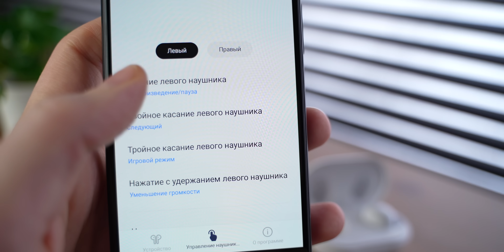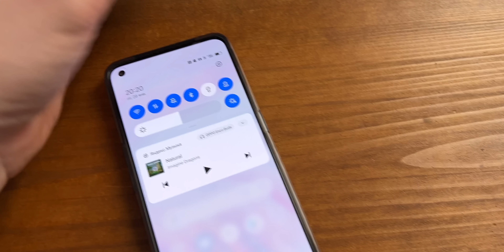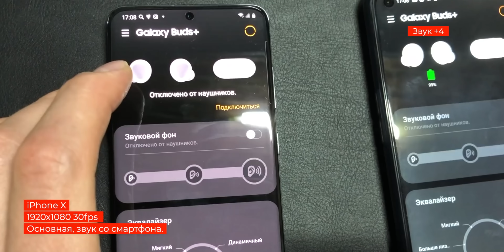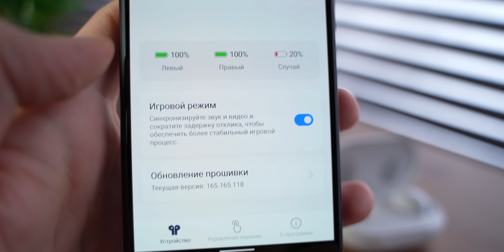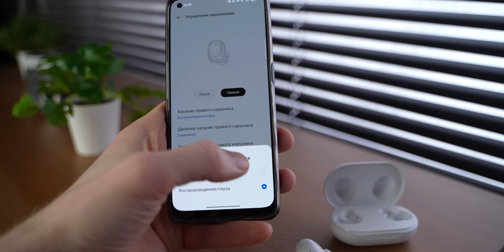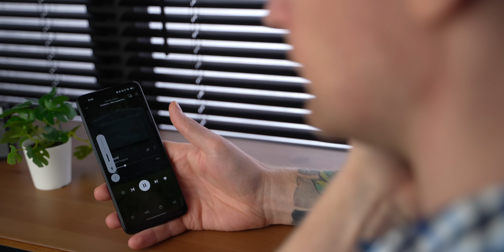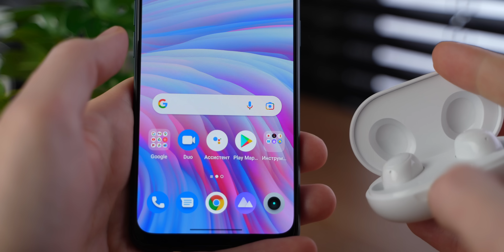Oppo Enco Buds — ну наконец-то лучшие наушники?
Обзор беспроводных наушников за 3000 рублей. OPPO Enco Buds E-katalog
По началу я как-то не проникся а потом взял смартфон realme и как понял. Оказывается эти наушники очень даже хороши. И экосистема есть и звук хороший. Жаль уши быстро устают, но сидят уверенно!